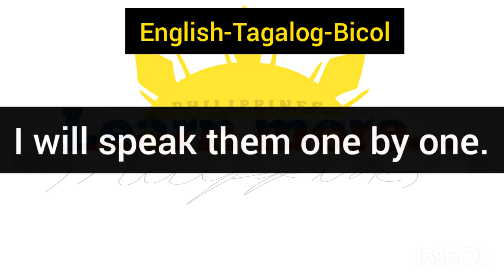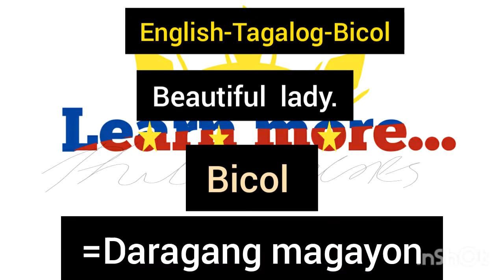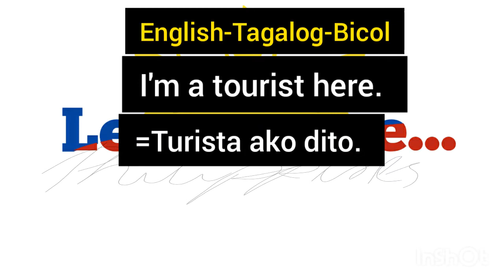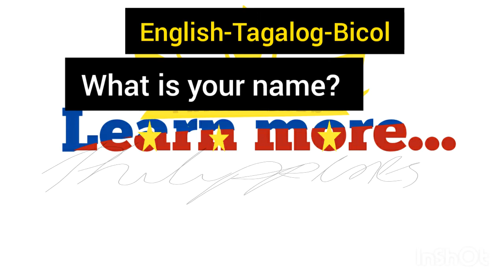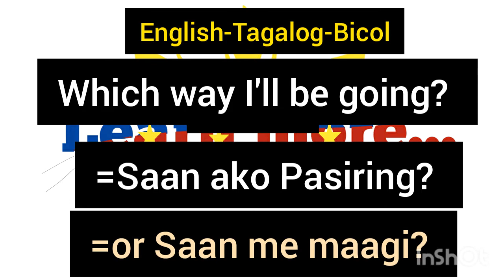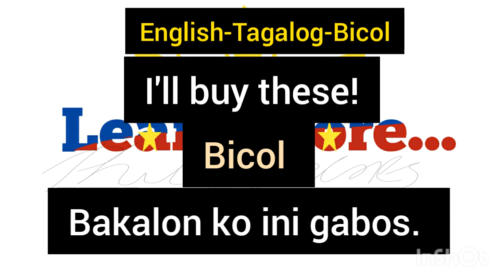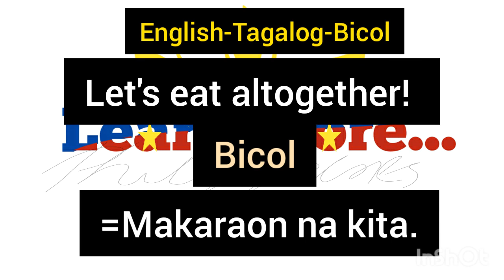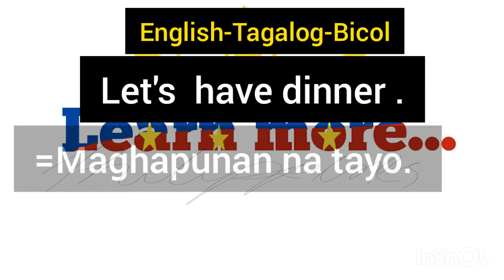Paano magsalita ng bicol? Listen and speak two languages simultaneously. Learn more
Learn  more English-Tagalog-bicol , Tagalog,  Bicol translations.
 Description: paano magsalita ng bicol? Sorsoganon's dialect . English-Tagalog languages with bicol translations. Ito ay mga basic na salita ng isang turista o dayuhan kapag nagtungo siya sa Bicol. He/she can used these words as refference for the locals for easier communications.

I'll be glad to make a videos for it, and answer all of your questions.

App I used:
Inshot
Musician: ASHUTOSH